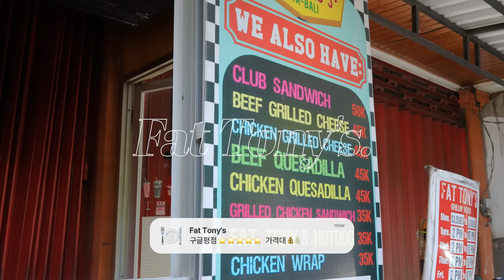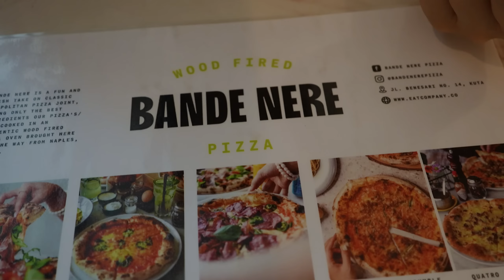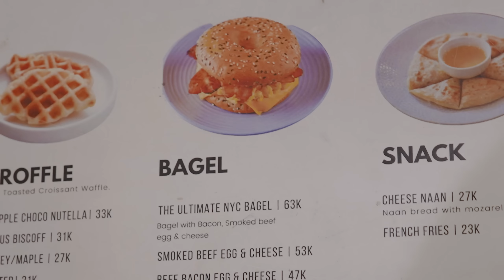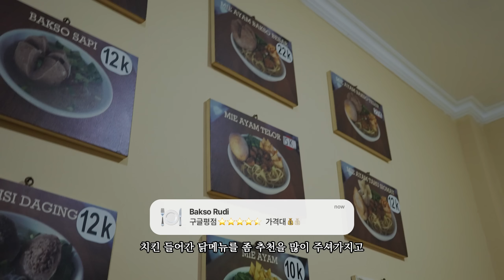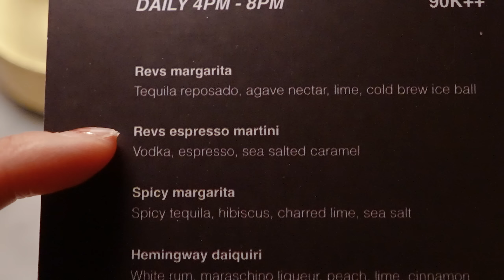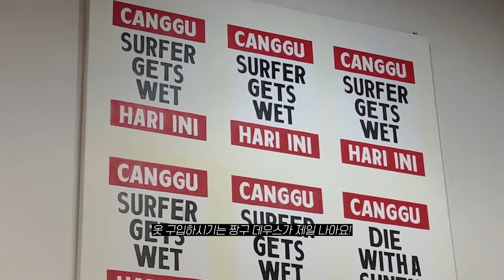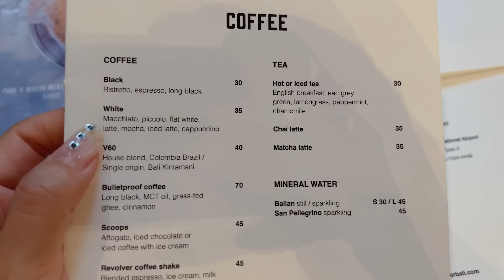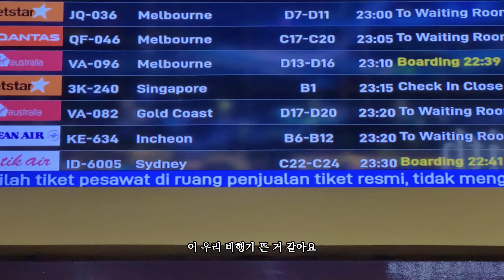🚩이번 여름휴가는 발리다! 발리 여행 TPO 맞춘 여행룩 + 지락실에 나왔던 곳 구글맵공유🌏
입고있는 모든 아이템 정보&링크 보러가기🧳

영상 내 착용한 모든 렌즈는
혜인 X 앤365 콜라보한 포토제닉렌즈 입니다😉
(모두 크림베이지 컬러 착용했어요)

Day01

🍛Warung Pacman
4.6·₩

Day02

+ 🐚조개목걸이+팔찌 추천샵
Alex karima shop

🍔Fat Tony's
4.8·₩

🍛Legian Food Court
4.6

👜Volare Bali 라탄/아타백 도매점
5.0

🍦Peto Coconut Ice Cream
4.3·₩

Day03

☕Crumb & Coaster
4.7·₩₩

🛍Beachwalk Shopping Center 쿠타지역 대표 대형쇼핑몰
4.5

🍕Bande Nere Pizza
4.9·₩₩

Day04

canggu지역 숙소 01
El Barrio Boutique Hotel & Bar
5.0

☕Cafe TGC Bali
4.6·₩₩

🍜Kenji (Menya Kenji) Canggu
4.9·₩₩

☕Bull's Coffee Canggu, Berawa
4.9·₩₩

Day05

🍖Warung Goûthé
4.6·₩₩

🍜Bakso Rudi 리얼현지 국수집
4.5·₩

Day06

canggu지역 숙소 02
Canggu Village Accommodation
4.1

🍜Vietnam Bistro by Mama Hanh Canggu
4.9·₩₩

🛍Canggu Love Anchor Store 지락실에서 나왔던 그곳!🐰
4.1

🍸Revolver Canggu
4.4·₩₩

Day07

🥐Penny Lane
4.3·₩₩

🛍Deus Ex Machina - Temple of Enthusiasm 지락실에서 나왔던 그곳!🐰
4.4·₩₩

Day08

🍛Warung Kampung Indonesian Restaurant
4.6·₩

Kuta Beach 쿠타비치
4.6

Day09

🛒Local Fruit And Vegetable Market
4.5

Warung Nia Balinese Food & Pork Ribs 쿠킹클래스
4.6·₩₩

☕Revolver Espresso
4.6·₩₩

🛍Seminyak Village
4.1

🛒Bintang Supermarket Seminyak
4.4

Day10

🍜Kedai Hou Ah | 好呀茶餐廳
4.8·₩₩

☕Volken Coffee
4.8·₩

Day11
✈Bandar Udara Internasional I Gusti Ngurah Rai
4.5

⏰TIMELINE

00:00 Day01
01:53 Day02
04:13 Day03
07:12 Day04
11:46 Day05
15:48 Day06
21:13 Day07
25:05 Day08
27:04 Day09
20:15 Day10